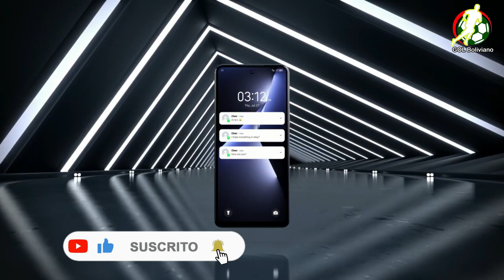Llegó ZAGO a La Paz / VICTORIA clave de GUABIRA / GOL de CESPEDES en Suiza /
*Antonio Carlos Zago llegó a ultimar detalles para hacerse cargo de la Selección.
*Guabira y 3 puntos claves para clasificar a cuartos
*Céspedes marco gol en Suiza
*R.C. Fernández titular en Rusia